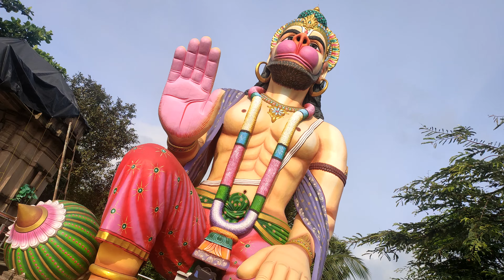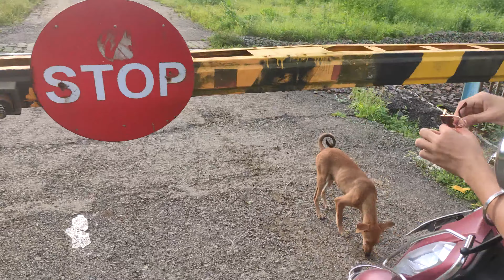BEST PLACE TO VISIT NEAR NAVI MUMBAI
USARAN DAM 12KM AWAY FROM KHANDA COLONY

INSTAGRAM HANDLE

PREVIOUS VIDEOS